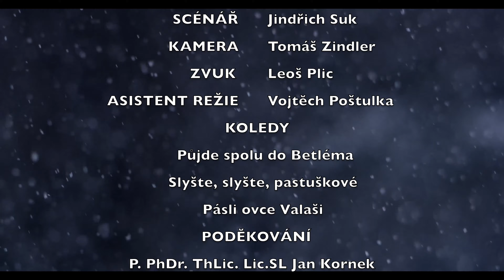Nejkrásnější koledy - 4. díl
Sólisté: Helena Beránková, Jakub Rousek a Jakub Tolaš
Spoluúčinkují členové sboru a orchestru Moravského divadla Michaela Dvořáková, Barbora Kovářová, Ivo Melkus, Bohdana Onderková, Josef Peša, Vojtěch Poštulka, Veronika Velecká, Jindřich Suk, Martin Zyka.
Režie: Vojtěch Pačák